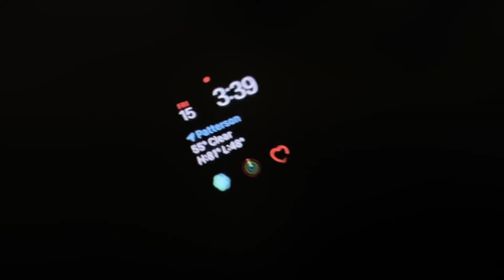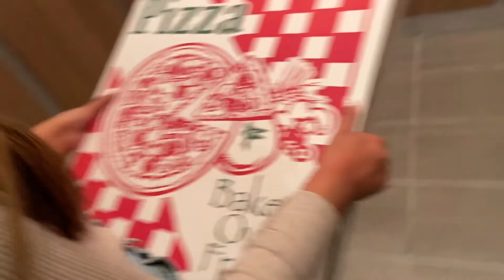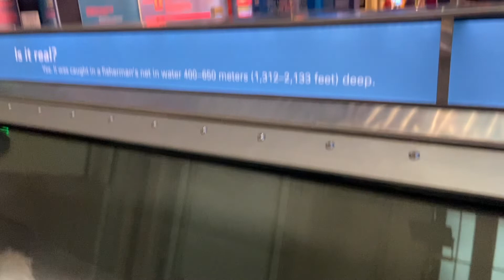Washington D.C. with my bestie!!! | VLOG